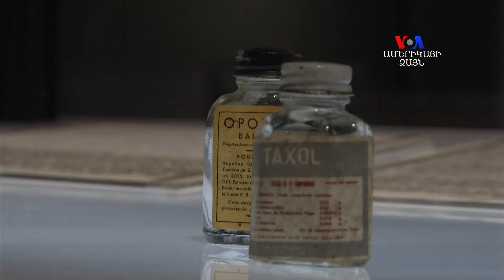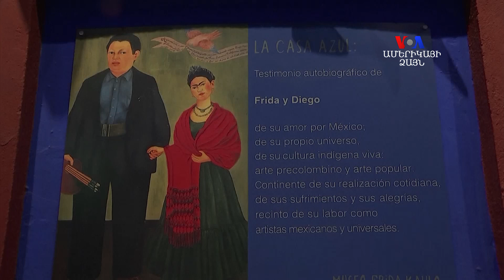Ցուցահանդես. «Ֆրիդա Կալո` ստեղծելով իր կերպարը»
Լոնդոնի Վիկտորիա և Ալբերտ թանգարանում բացվել է մեքսիկացի հայտնի գեղանկարչուհի Ֆրիդա Կալոյի ցուցահանդեսը, որը կրում է  «Ֆրիդա Կալո` ստեղծելով իր կերպարը» խորագիրը: